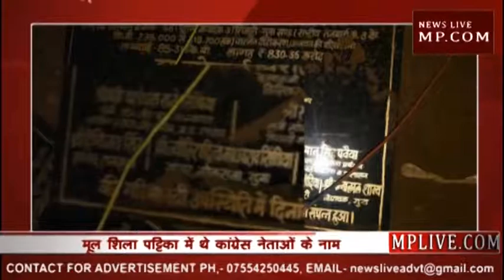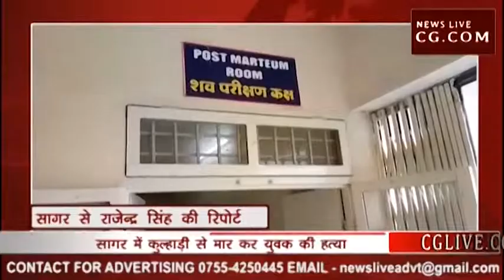news bulletin 25 07 2018